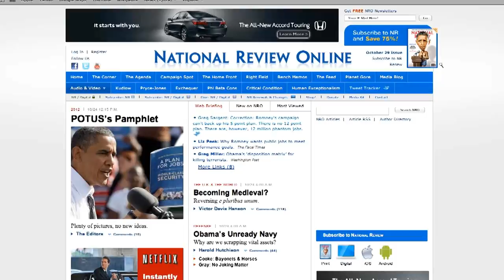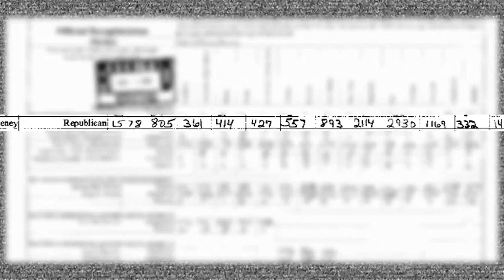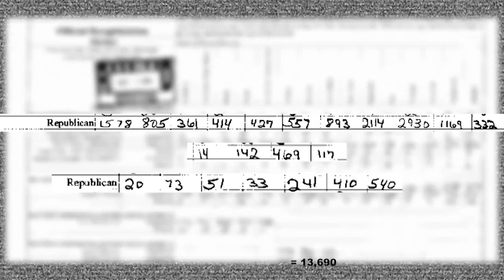Election Night TV Guide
How and when are states called on election night? What happens if there's a tie in the electoral college vote? Why are we even still using the electoral college?

Edison Research, sole provider of election exit poll data to the major news networks, breaks down election night TV coverage for you so that you can be the smartest person in the room on election night.